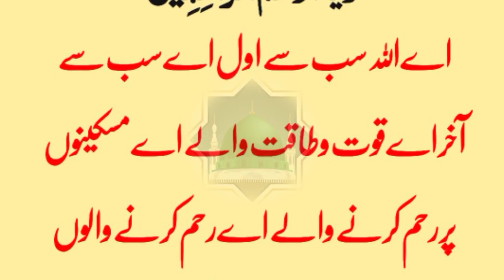Hazrat Fatima R.A Ki Rizq Mein Izafa Ke Liye Dua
Find peace and guidance with these powerful Islamic prayers, duas, and wazaif. This video features a collection of authentic and effective supplications for:

- Protection from harm and evil
- Guidance and wisdom
- Forgiveness and mercy
- Healing and recovery
- Success and prosperity

Recite these duas and wazaif regularly to strengthen your connection with Allah and seek His blessings.

Benefits:

- Strengthen your faith and connection with Allah
- Seek protection from harm and evil
- Find guidance and wisdom in difficult times
- Ask for forgiveness and mercy
- Achieve healing and recovery
- Attain success and prosperity

Islamic Prayers,
Duas,
Wazaif,
Muslim Prayers,
Islamic Supplications,
Protection Prayers,
Guidance Duas,
Forgiveness Wazaif,
Healing Prayers,
Success Duas,
Islamic Meditation,
Muslim Devotions,
Quranic Prayers,
Hadith-based Duas,
Authentic Islamic Wazaif,